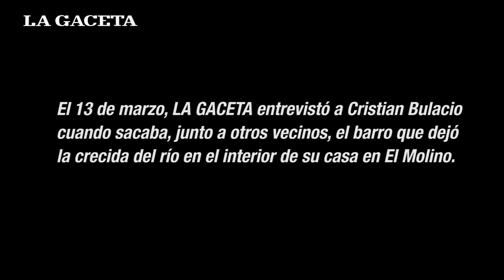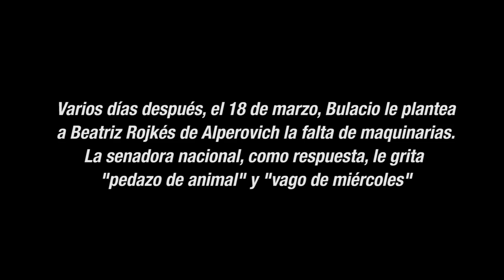Semanas antes, Cristian Bulacio en una entrevista con LA GACETA advertía la falta de ayuda oficial